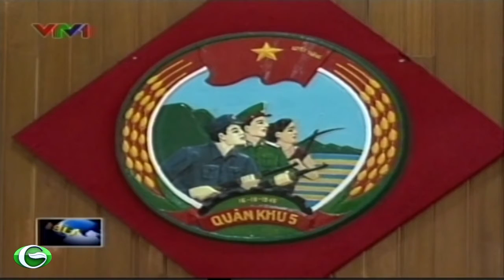Ông Trương Tấn Sang dự hội nghị biểu dương người có công toàn quốc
Chủ tịch nước Trương Tấn Sang dự hội nghị biểu dương người có công toàn quốc